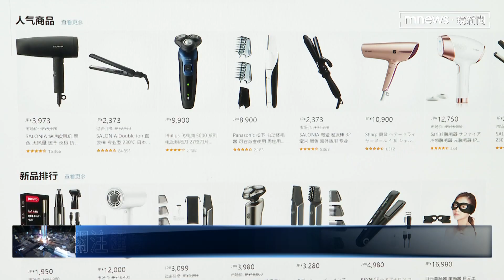日圓貶日系商品買氣夯 網購家電＋運費「僅要半價」｜鏡新聞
日幣大貶，讓日系商品買氣超夯，以知名品牌電鍋舉例，台灣官網售價1萬5千元，但只要從日本拍賣網站官網訂購送到家，含運費後八千塊有找，貶值幅度讓不少哈日族都超有感。而不只關注匯率，瞄準出清折扣季，也能替荷包省下不少錢。